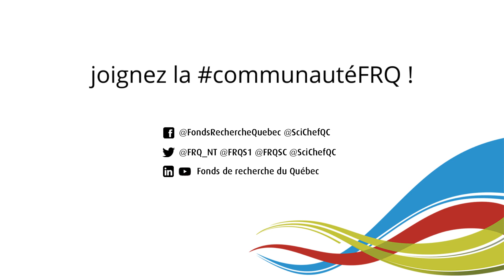FRQ | Les vaccins face à la COVID19 | Remi Quirion | Salut Bonjour weekend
Le 28 novembre 2020, le scientifique en chef du Québec, Rémi Quirion, était invité à discuter des plus récentes nouvelles entourant la Covid19 à l'émission Salut Bonjour Weekend, sur les ondes de TVA.